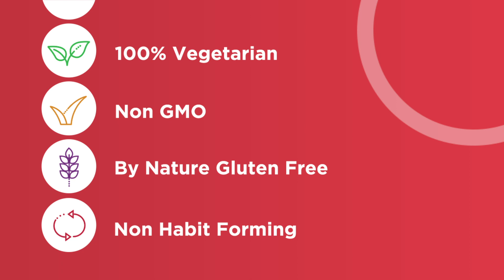Centrum Kids Immune Fuel Gummies | Betaglucan, Vitamin C & Zinc support body's defence & Immunity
Centrum is World's no. 1 Multivitamin brand and is now launched in India. Along with four multivitamin variants (Men, Women, Adults 50+ & Kids), there is a range of Benefit Gummies targeting unique consumer needs. Centrum is new age expert nutrition for your kids to stay ahead. Centrum Kids Immune Fuel is a daily nutritional gummy which comes in a tasty, strawberry flavour making sure that it is a real treat for your loving kid. Centrum Kids Immune Fuel gummies have Betaglucan, Vitamin C and Zinc to support your child's immunity so that they don't miss out on important things such as their learning and growth. Clinical studies have demonstrated that Wellmune Betaglucan works with the body's defences in order to support immunity in their developing years. Vitamin C and Zinc work with our natural defence mechanisms. Centrum Kids Immune Fuel gummies are 100% vegetarian & non habit forming. This food is by its nature gluten free and Non-GMO. You can refer pack for usage and administration instructions, or can consult your health care practitioner. For storage conditions, please refer the pack. For references, please refer to Centrum India’s website.

You may check out Centrum Amazon Brand Store